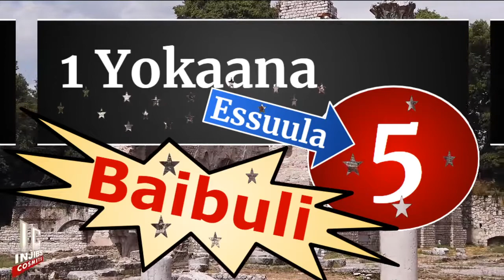Luganda Bible Audio - 1 YOKAANA 5 - Baibuli Mu Luganda - Namirembe Cathedral -Endagaano Empya-Injibs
NOTE

Tutandise okumenyamenya mu verses. Ssi mu kusoma, naye ku video wansi ojjakulaba akanyiriri akamyuufu, keeyawuddemu in all the verses. Bwokakwatako ojjakulaba nga kakutegeeza buli verse nennamba yaayo. B'okakoonako kajjakukutwaala butereevu ku verse eyo

SCRIPTURE

1Buli muntu yenna akkiriza nga Yesu ye Kristo, ng'azaaliddwa Katonda, na buli ayagala eyazaala ayagala n'oyo gwe yazaala. 2Ku ekyo kwe tutegeerera nga twagala abaana ba Katonda, bwe twagala Katonda ne tukola ebiragiro bye. 3Kubanga kuno kwe kwagala kwa Katonda ffe okukwatanga ebiragiro bye, era ebiragiro bye tebizitowa.

4Kubanga buli ekyazaalibwa Katonda kiwangula ensi; era kuno kwe kuwangula okwawangula ensi, okukkiriza kwaffe. 5Era awangula ensi ye ani, wabula akkiriza nga Yesu ye Mwana wa Katonda?

6Oyo ye yajja n'amazzi n'omusaayi, Yesu Kristo; si na mazzi gali gokka, naye n'amazzi gali n'omusaayi guli. 7Era Omwoyo yategeeza, kubanga Omwoyo ge mazima. 8Kubanga abategeeza bali basatu, Omwoyo n'amazzi n'omusaayi; era abasatu abo bagendera wamu.

9Bwe tukkiriza okutegeeza kw'abantu, okutegeeza kwa Katonda kwe kusinga obukulu, kubanga okutegeeza kwa Katonda kwe kuno nti ategeezezza eby'Omwana we. 10Akkiriza Omwana wa Katonda alina okutegeeza mu ye; atakkiriza Katonda ng'amufudde mulimba; kubanga takkiriza kutegeeza Katonda kw'ategeezezza eby'Omwana we.

 11Era okutegeeza kwe kuno nti, Katonda yatuwa obulamu obutaggwaawo, era obulamu obwo buli mu Mwana we. 12Alina Omwana alina obulamu; atalina Mwana wa Katonda talina bulamu.

13Ebyo mbiwandiikidde mmwe, mumanye nga mulina obulamu obutaggwaawo, mmwe abakkiriza erinnya ly'Omwana wa Katonda.
14Era buno bwe bugumu bwe tulina eri ye, nti bwe tusaba ekintu nga bw'ayagala, atuwulira. 15Era bwe tumanya ng'atuwulira buli kye tusaba, tumanyi nga tulina ebyo bye tumusabye.

 16Omuntu yenna bw'alabanga muganda we ng'akola ekibi ekitali kya kufa, anaasabanga, ne Katonda anaamuweeranga obulamu abo abakola ekibi ekitali kya kufa. Waliwo ekibi eky'okufa; ekyo si kye njogerako okukisabiranga.  17Buli ekitali kya butuukirivu kibi, era waliwo ekibi ekitali kya kufa.

18Tumanyi nga buli muntu yenna eyazaalibwa Katonda takola kibi; naye eyazaalibwa Katonda amukuuma, omubi n'atamukwatako. 19Tumanyi nga tuli ba Katonda, n'ensi yonna eri mu buyinza bwa mubi. 20Era tumanyi nga Omwana wa Katonda yajja n'atuwa amagezi n'okutegeera tutegeera ow'amazima, era tuli mu oyo ow'amazima, mu Mwana we Yesu Kristo. Oyo ye Katonda ow'amazima, n'obulamu obutaggwaawo. 21Abaana abato, mwekuumenga ebifaananyi.

Bible Verses

0:00 - Intro
0:11 - Verse 1
0:19 - Verse 2
0:25 - Verse 3
0:32 - Verse 4
0:40 - Verse 5
0:45 - Verse 6
0:53 - Verse 7
0:57 - Verse 8
1:05 - Verse 9
1:16 - Verse 10
1:28 - Verse 11
1:35 - Verse 12
1:41 - Verse 13
1:48 - Verse 14
1:55 - Verse 15
2:00 - Verse 16
2:16 - Verse 17
2:20 - Verse 18
2:28 - Verse 19
2:34 - Verse 20
2:49 - Verse 21
2:53 - End Screen

Eno ye Baibuli Y'oluganda era Ekitabo Ekitukuvu so go ahead and Download Books and also get Online Courses through listening to this Luganda Bible Audio. Eno ye  Endagaano Enkadde ebategekeddwa Israel Musaasizi.

In case you are looking for a Luganda Bible or maybe listen to an online bible audio in the Luganda language, follow this online bible school with all the Luganda bible books.

These Online Bible caurses are very clear and easy to learn from if you understand the Luganda Language.

CHANNEL ID:
UCNTCeZ7uD7yIIm0zPWEvDyw